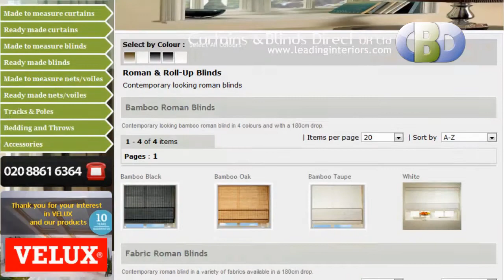Pinner VerticalBlindsFinal Collections at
Bespoke Voiles Nets Venetian Vertical Roller Velux Roman Fabric Specialist Children Fabrics Bedding Longdrop Blinds MadetoMeasure Luxury Contemporary Pencil Pleat Eyelet leadinginterior Curtains&Blinds Direct DevonshireHouse 582 HoneypotLane  HA7 1JS   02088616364 Watford Brent Ealing Kenton Middlesex London GreaterLondon StJohn'sWood NW8 Colindale Kinsbury NW9 Willesden Harlesden Kensal Green NW10 GoldersGreen HampsteadGardenSuburb NW11 Harrow HA2 HA3 Wembley HA9 Southall UB1 Hayes UB3